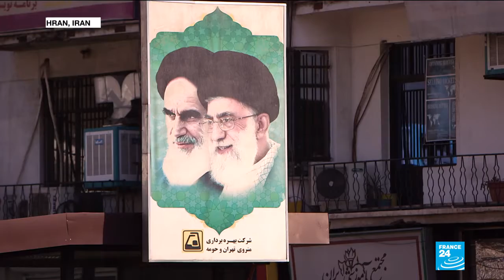How Did The Conflict Between Iran And Saudi Arabia Develop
February 11, 2019 - A recent report on Iran's relationship with Saudi Arabia, as they have both fought proxy wars across the Middle East in the last few years